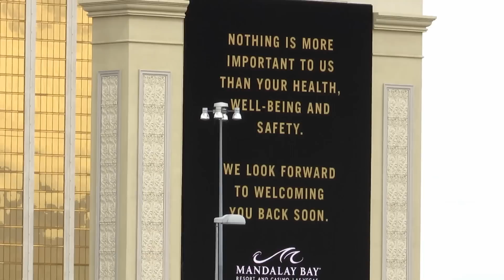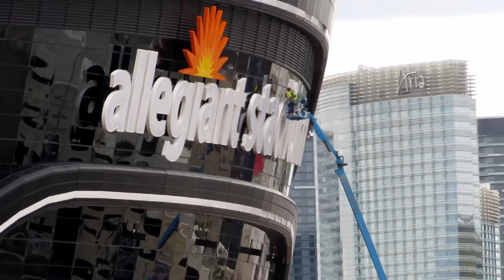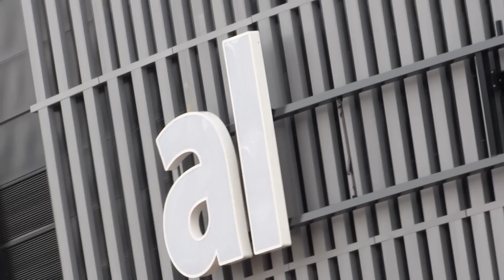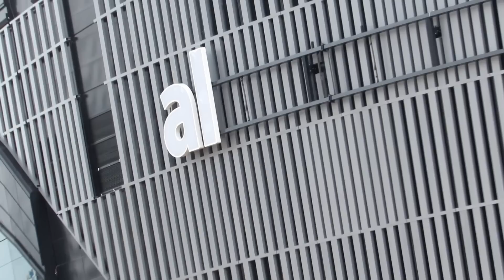Las Vegas Raiders Allegiant Stadium Construction Update 03 16 2020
Las Vegas Raiders Allegiant Stadium Construction update taken on Monday, March 16, 2020.  The stadium build is currently moving right along.  Schools and many casinos are closing.  It was also announced today that the 2020 Draft fan interaction part is cancelled.  On Sunday, Yesco sign company removed the m from the east side sign to adjust it.  It was a little crooked when they first installed it.  The video starts on the south end on Russel Rd to the west side.  There is some drone footage of the field tray area.  The north west side has the second sign going up now.  The first 2 letters up are very appropriate for the Stadium.  It is 'al'.  Some people actually refer to the new stadium as The AL.  The video ends on the north side.

Contact Duntov

Mail
7995 Blue Diamond Rd Ste 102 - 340